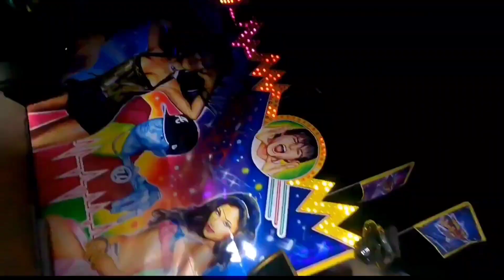Brušperská pouť 2023 - The King (extreme) za-jízdy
cena pro jednoho: 120Kč provozovatel: M. Pflegerová
tato akce probíhá od 22.4. do 23.4.